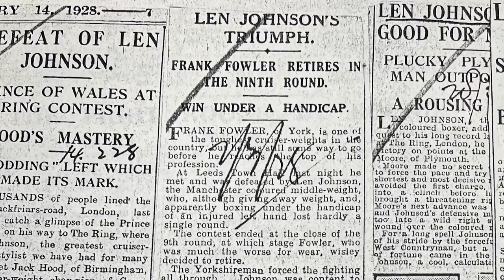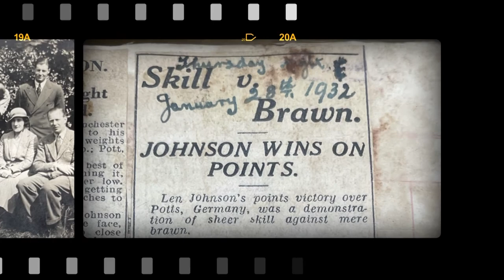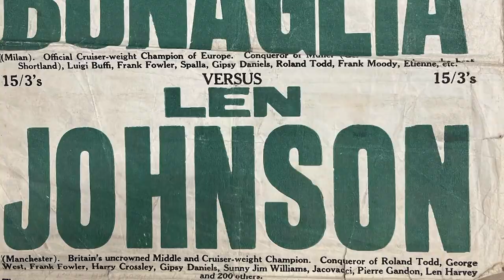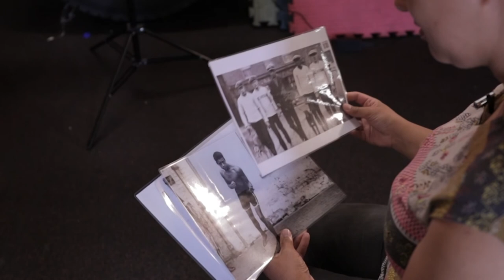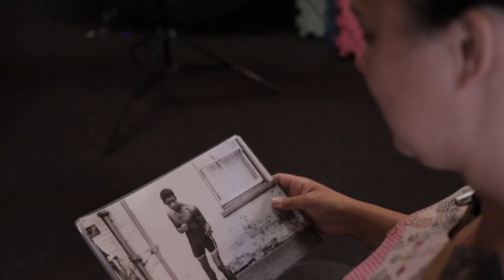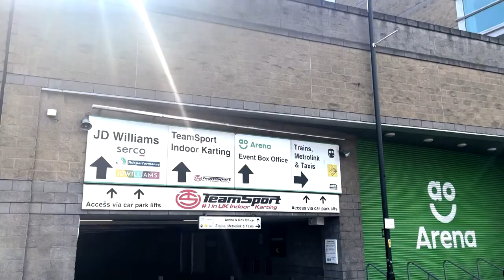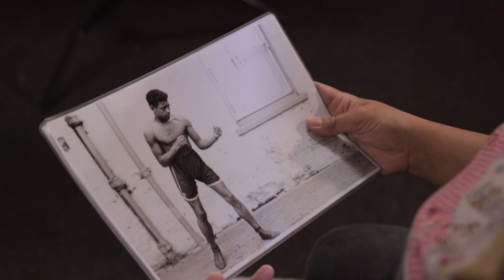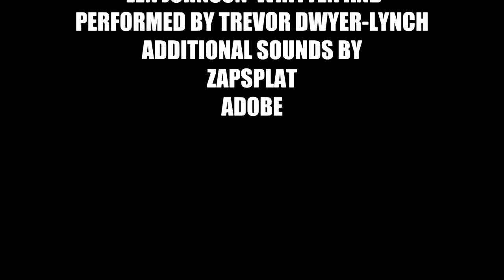Len's Last Fight - The Battle for a Champion | Documentary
The story of Manchester boxer Len Johnson and the fight to see him finally recognised for his achievements after being shunned due to the racist colour bar during his career.

This short documentary looks at Len's life, career and struggles as well as the campaign to see him finally recognised as the champion he truly was.

Big announcement soon on a fundraising event for Len's statue!